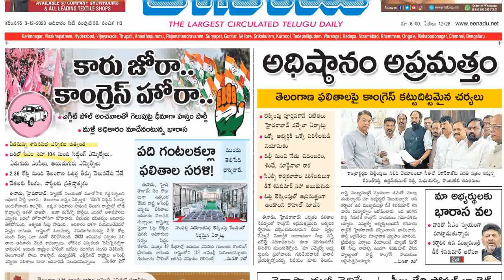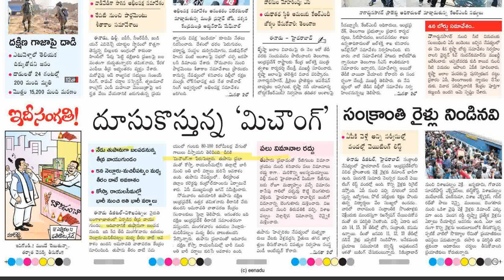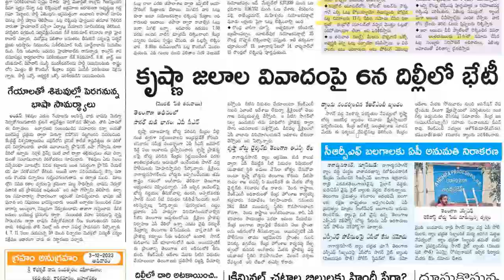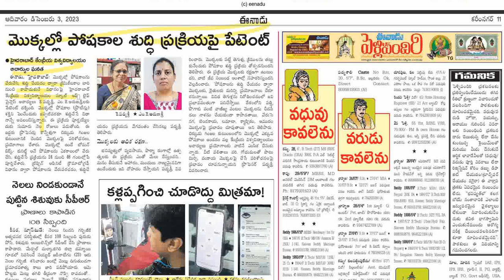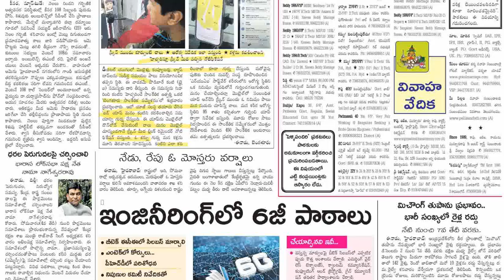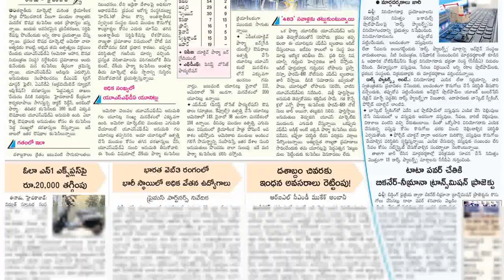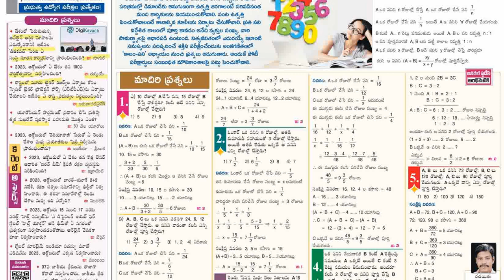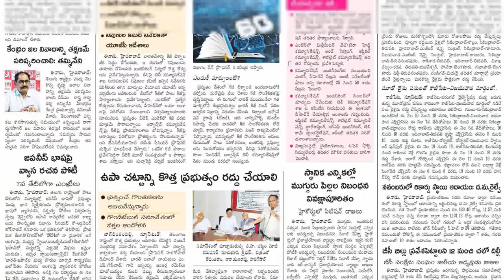💥ఈరోజే రిజల్ట్ .కాంగ్రెస్ ముందంజ.14 ఏళ్లకే 100 రికార్డులు.DSC IMP కరెంట్ అఫైర్స్.